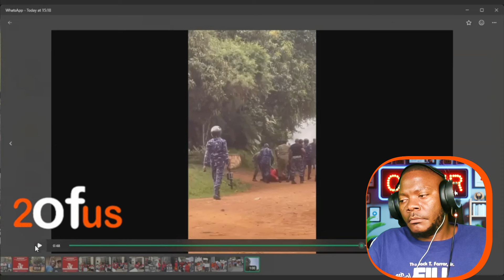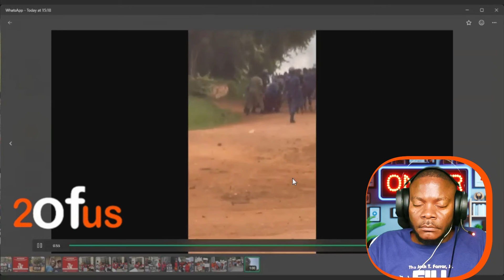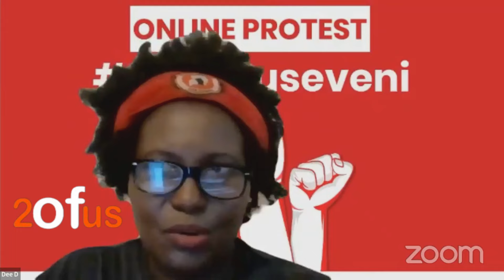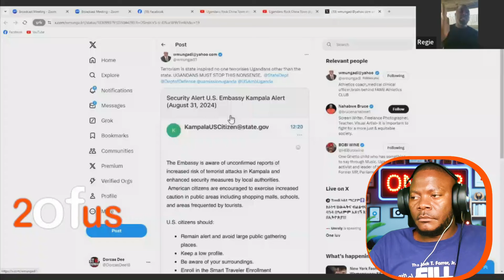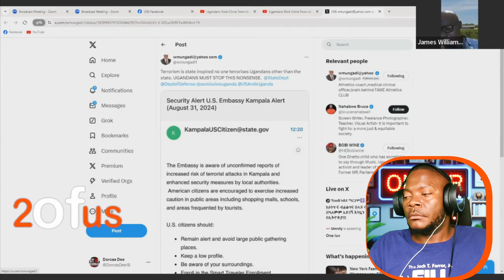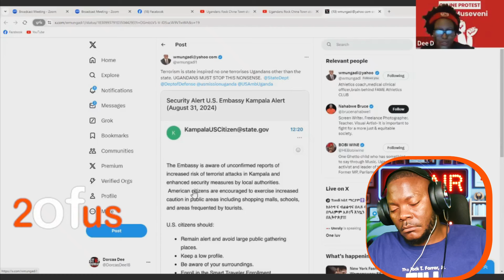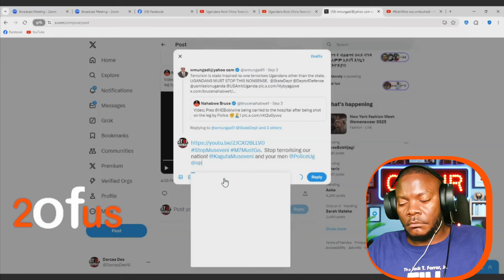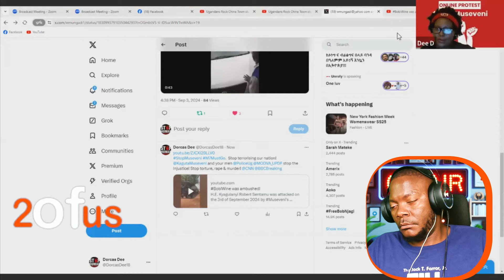German nayo esituse! M7 Kyeyakoze Okwagala OKUTEMULA Bobi Wine Tebinagwa AKWATIBWE